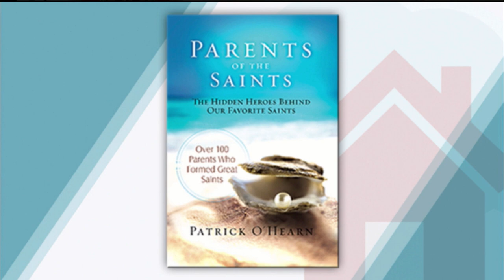At Home with Jim and Joy - 2021-05-26 - Patrick O'hearn Pt. 1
Author Patrick O’Hearn analyzes the lives of the parents of beloved saints to teach Catholics how to grow in holiness.  Hosted by Jim and Joy Pinto, part 1 of 2.